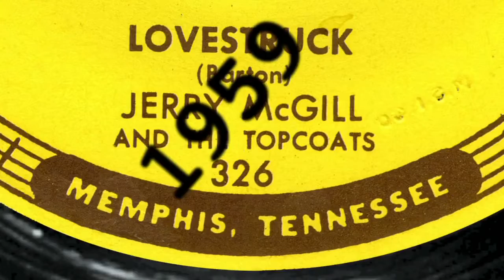very_extremely_dangerous_-_promo_1280x720